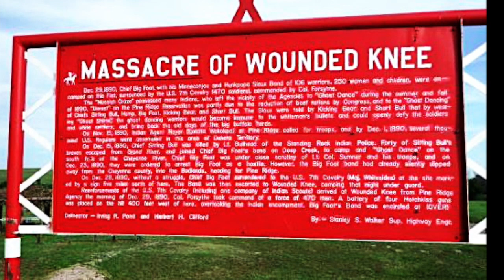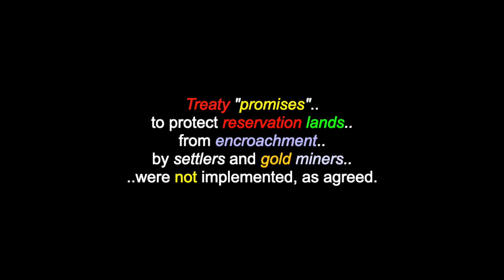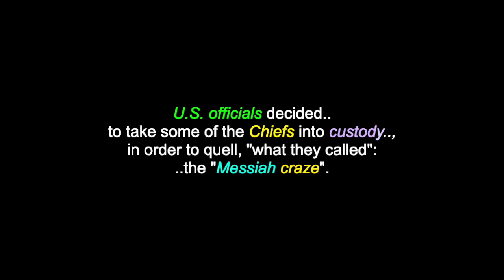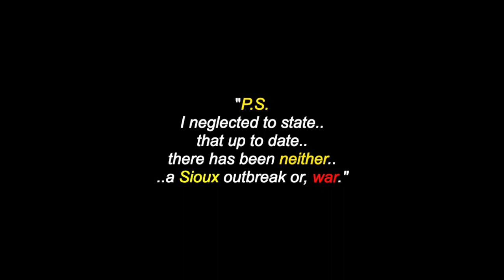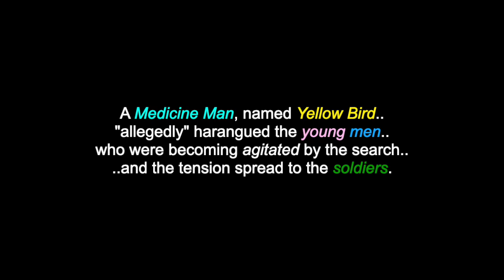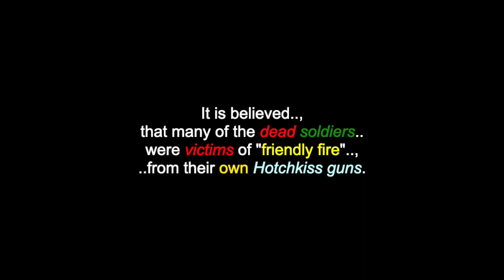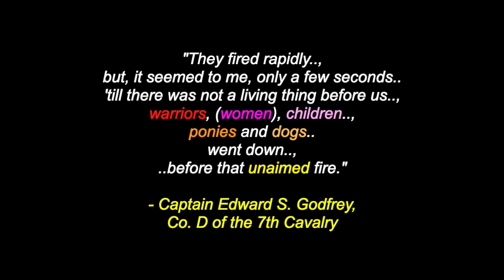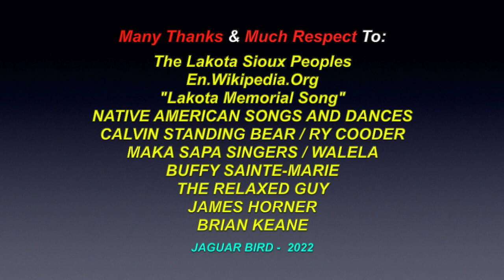Wounded Knee Massacre - Dec. 29th 1890 - Čhaŋkpé Ópi Wakpála - Lakota Sioux - South Dakota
his is a video for: "Čhaŋkpé Ópi Wakpála", "The Wounded Knee Massacre", which occurred on December 29th 1890.., between members of the US Army and the Lakota Sioux Cheyenne & Arapaho Peoples (among others), in South Dakota, USA. There are also videos in this channel for many North, South & Central American Tribes & First Nations, Chiefs, Residential Schools,  Elders, Historical Events, Indigenous Concerns, Quotes, Environmental Youth Activists.. and much more.

"The Wounded Knee Massacre", (a."incorrectly"k.a.: "The Battle of Wounded Knee"), was a "massacre" of over three hundred Lakota people, by soldiers of the United States Army. It occurred on December 29th 1890, near Wounded Knee Creek, (Čhaŋkpé Ópi Wakpála) on the Pine Ridge Reservation, in the U.S. state of South Dakota, following a botched attempt to disarm the Lakota camp. On the morning of December 29th, the U.S. Cavalry troops went into the camp, to "supposedly" disarm the Lakota. By the time the massacre was over, more than 300 Lakota people had been killed,with many of them being women, children and Elders and 51 more were wounded, (4 men and 47 women and children, some of whom died, shortly after ).

Many Thanks & Much Respect To: The Lakota Sioux Peoples..;  En.Wikipedia.Org..; TexasBeyondHistory.net..; "Lakota Memorial Song"..; NATIVE AMERICAN SONGS AND DANCES..; CALVIN STANDING BEAR..; RY COODER..; MAKA SAPA SINGERS..; WALELA..; BUFFY SAINTE-MARIE..; THE RELAXED GUY..; JAMES HORNER..; BRIAN KEANE.. and to all the other brothers and sisters who have contributed to this video with photos and/or, in any other way.